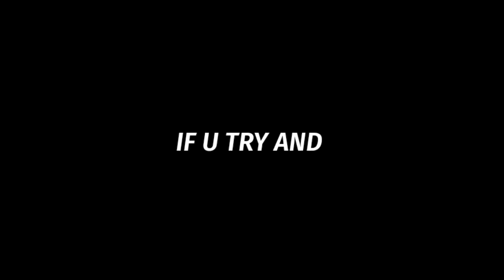TSM FTX LIKE DEADLY ACCURACY OR WHAT? SAMSUNG,A3,A5,A6,A7,J2,J5,J7,S5,S6,S7,S9,A10,A20,A30,A50,A70,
Device - REDMI NOTE 8 PRO (6GB/128GB)

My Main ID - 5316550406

My Second ID - 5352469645 (All Request Accepted)

Stay safe,Stay happy and everyday watch my videos 😀

                                              Your Creator❤️
                                                        NewParadox

Oneplus Nord
 oneplus z official video
oneplus z full specification, oneplus z unboxing,
redmi k20 pro pubg,redmi k20 pro pubg test
PUBG MONTAGE
NewOnePlusNordMid​ RangePhone
 gaming,
 noob to pro,
 Pubg gyroscope,
 Jonathan,
 solo v squad,
 high kills,
Pubg fastest player,
 Chinese pros,
 players,
 k20 Pro gameplay
, t1 scrims,
Redmi Notemm
intense squad,
squad, squad tactics,
oneplus 7 pro, oneplus india, oneplus 7t pro, oneplus